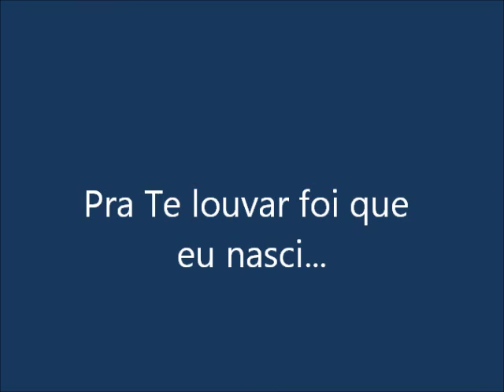Sonda-me Senhor - Márcia Leal cantando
Eu amo cantar pro Senhor, e esta música sempre marcou a minha história, desde quando eu era a Luluzinha do Kairós. Obrigada Senhor, pelo meu dom de cantar!!!